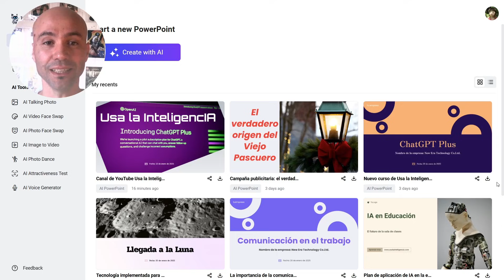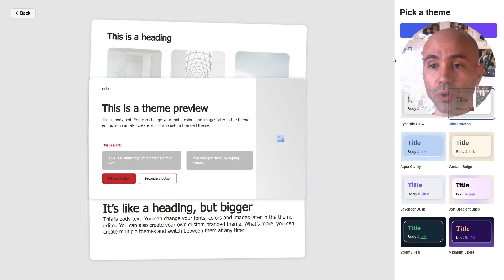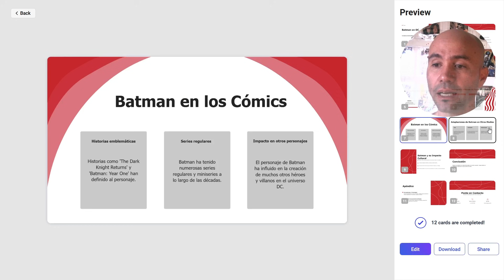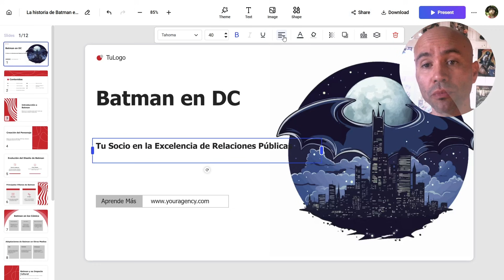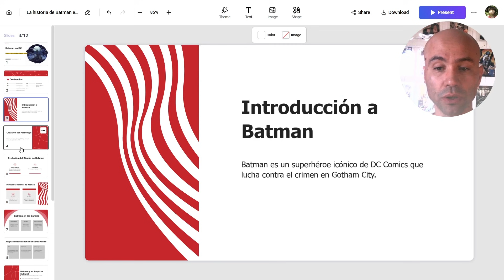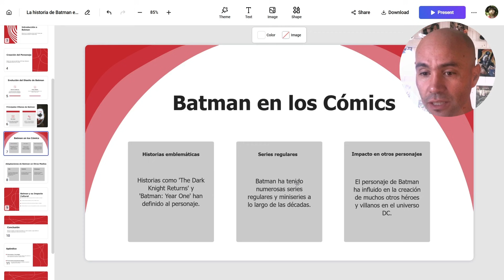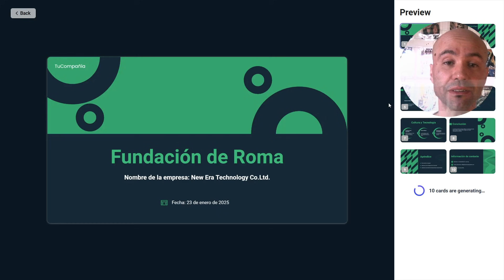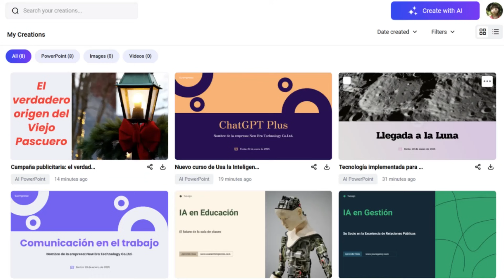POWERPOINT AUTOMÁTICO GRATIS con IA: Vidwud entra a competir con Gamma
Gamma, la herramienta de Inteligencia Artificial que se ha instituido como el gran referente en la generación de presentaciones, ahora tiene a Vidwud como competidor.

Esta plataforma, que ya he mencionado anteriormente en este canal (al igual que Gamma), implementó un generador automático de archivos PowerPoint que, si bien son bastante simples, son también muy simples de mejorar dentro de la misma plataforma, y en pocos segundos.

Descarga la Guía 2025 de Usa la InteligencIA y comunícate conmigo